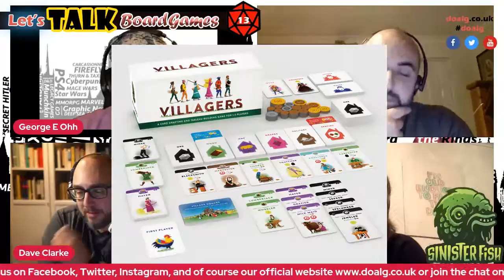Villagers & Streets - Dave Clarke of Sinister Fish Games | Let's Talk Boardgames ep 13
In this episode the team are chatting to the designers of Villagers and Streets  and new game Shifting Seasons an expansion to villagers!
Come and enjoy while we chat to Dave from Sinister Fish
Thanks, from the DOALG Team